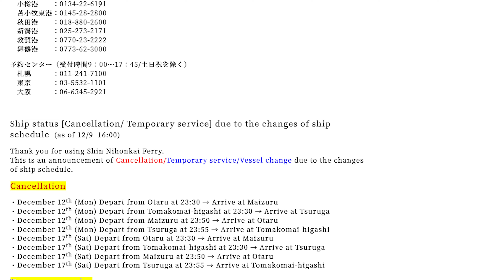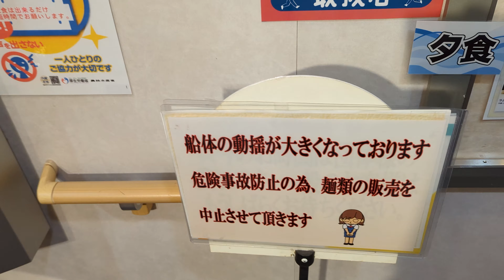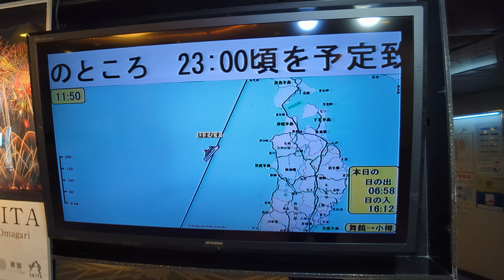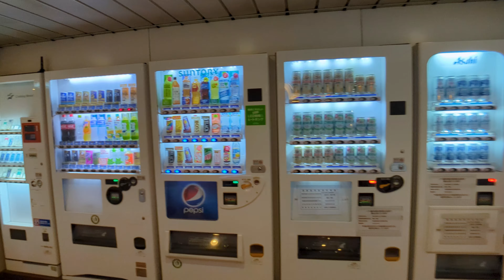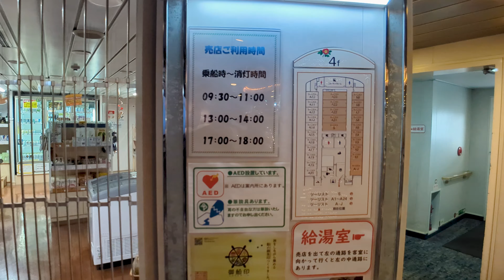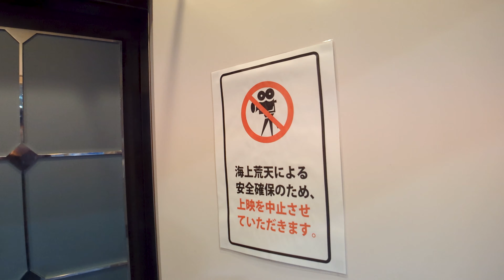Everything Went WRONG in This Japan’s SEASICK Ferry Ride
Today, I'm on a solo trip from Maizuru, Kyoto to Otaru, Hokkaido using a ferry from Shin Nihonkai Ferry. A lot of unfortunate events happened to more during this trip. We hope you enjoy this episode!

Sunflower Ferry Video:
youtu.be/NiLD1hZ6D88
Shin Nihonkai Ferry:
snf.jp

Exchange rate used at taken the time of editing.

TIMESTAMPS -
0:00 Introduction
2:55 Boarding
6:22 Breakfast
8:59 Ferry Facilities
13:57 Shop
16:50 Dinner and Arrival